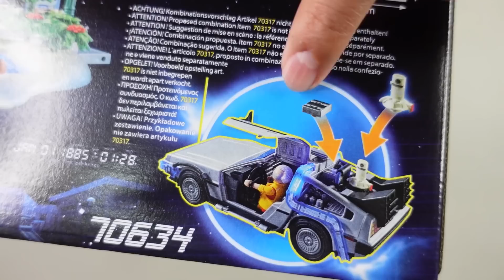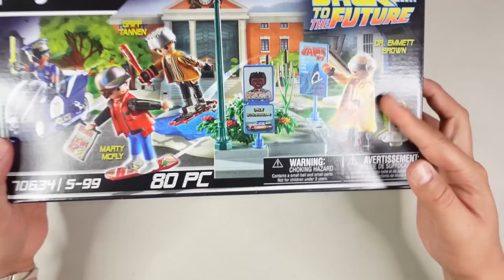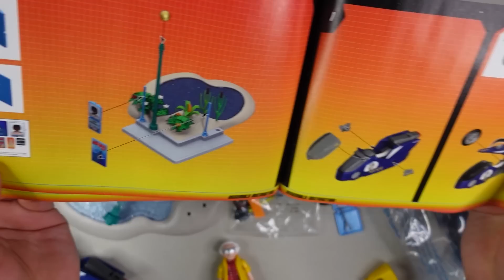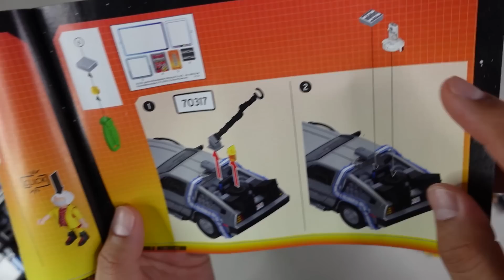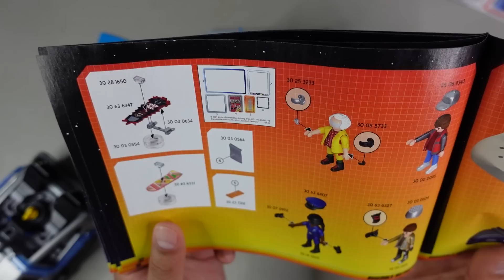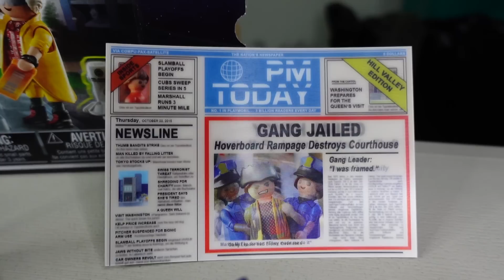Armemos mi set del futuro de Volver al Futuro Playmobil | Back to the future Hoverboard & MR. Fusion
Marty´s Pickup Playmobil

Hoverboard y MR. Fusion

Delorean Playmobil

Set Marty & Doc Brown

Calendario de Adviento 2020